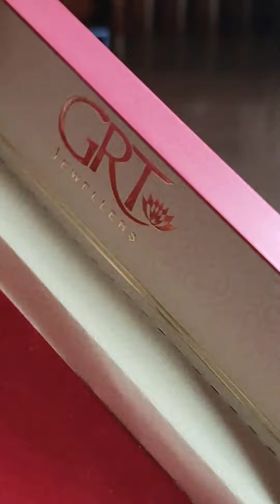Baby boy Gold Jewellery || Latest models